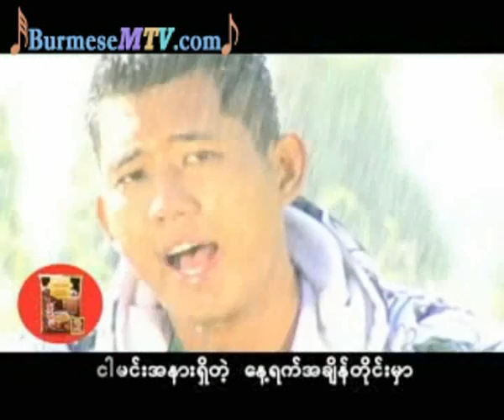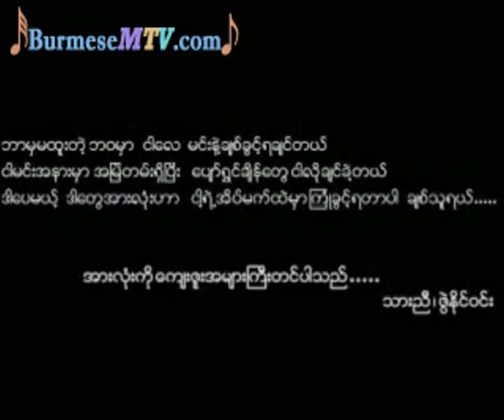Pone Pyin Lo Pae - Yone Lay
We bought all these original contents to support our artists back in our country, So, if you like some of their video or music, We strongly suggest you to buy original materials to support artists from our country. Thank you.